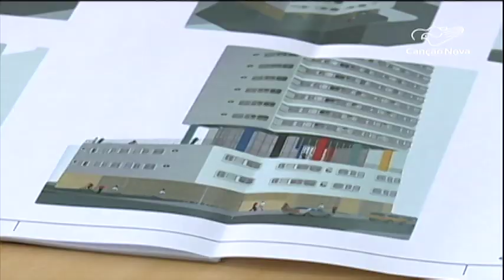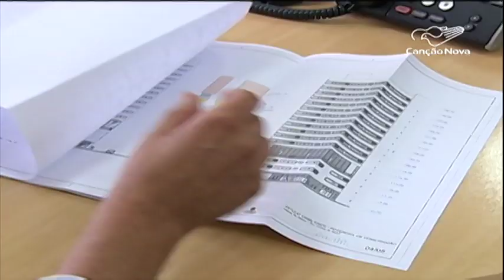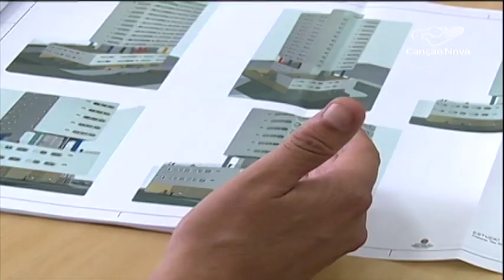Prédio destruído em 2018 vai abrigar moradias populares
O desabamento de um prédio de 24 andares em maio de 2018, no centro de São Paulo, deixou dezenas de famílias desabrigadas. Agora, o terreno que fica no Largo do Paissandu, na capital paulista, vai ganhar vida com a construção de moradias populares.